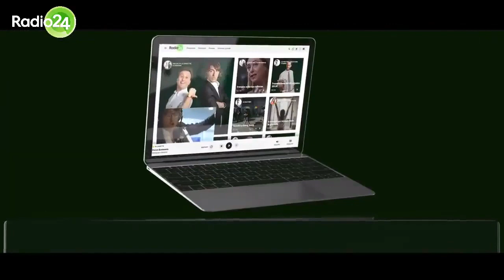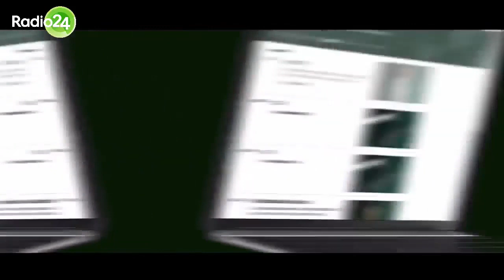La Zanzara jingle qualcuno ha dell'erba by La Corte